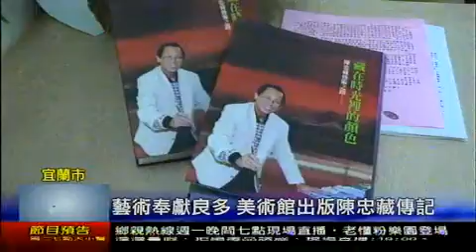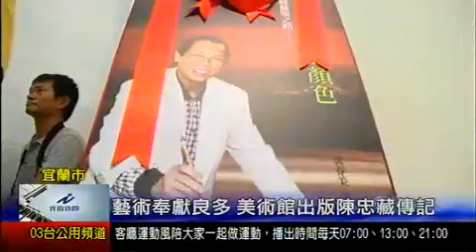藝術奉獻良多 美術館出版陳忠藏傳記